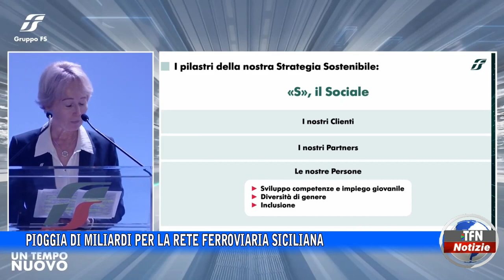Pioggia di miliardi per la rete ferroviaria siciliana